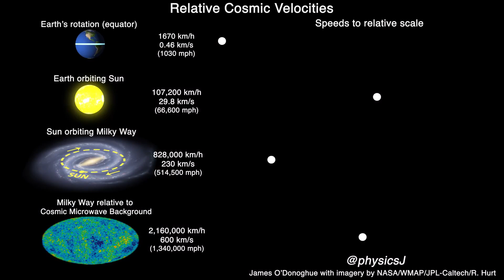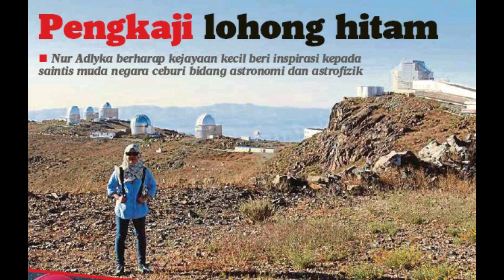Apakah itu Lohong Hitam?Siapakah Dr Adlyka??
Lohong Hitam atau biasa disebut Blackhole merupakan sebuah objek misteri yang besar dan hitam serta tidak dapat dilihat kerana warnannya yang gelap.Ia menyukarkan saintis untuk mengkaji ia dengan lebih mendalam.

Saintis astrofizik berjaya merakam gambar lohong hitam pertama seumpamanya di dunia
Dalam pada masa yang sama,Malaysia memiliki Saintis Astrofizik yang berjaya menemui Supermassive Blackhole di galaksi NGC 1448.

Kejayaan Dr Adlyka dari Jabatan Fizik UKM mengharumkan nama negara dan mengangkat martabat wanita melayu negara sebagai saintis yang terunggul.